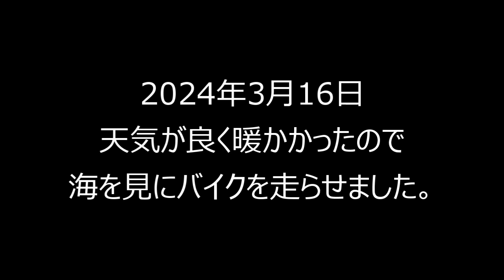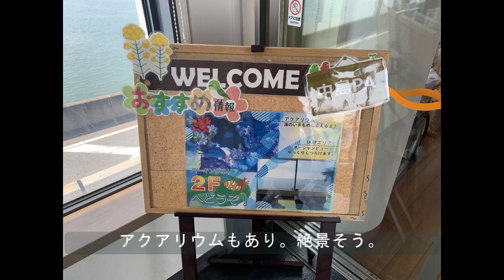【BMW F700GS】中島PAと明石海峡大橋から海を見る舞子公園へのツーリング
撮影機材はGoProHERO8 Blackです。

気温も上がってきて久しぶりに海を見たくなったので、前々から気になっていた中島PAと舞子公園に行ってきました。
休日・昼間の時間帯でも大阪→神戸の高速はやはり渋滞でした。
舞子公園では舞子海上プロムナードで明石海峡大橋の中に入りました。
短時間・短距離ながら中身の充実した満足度の高いツーリングでした。

00:00 出発
03:44 中島PA
04:46 湾岸線・ハーバーハイウェイ・神戸線・国道2号
09:28 舞子公園
11:30 帰路